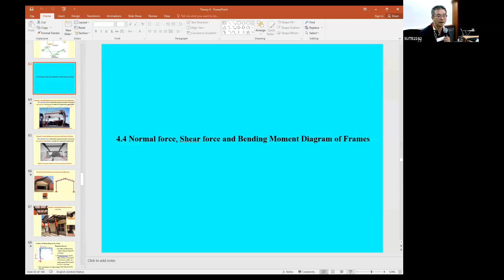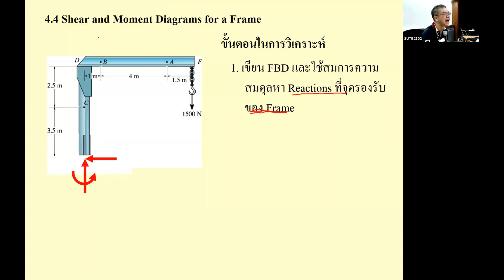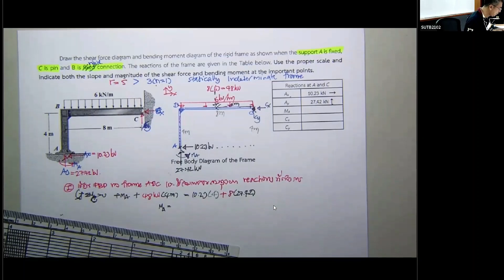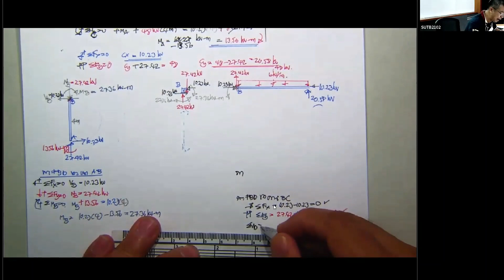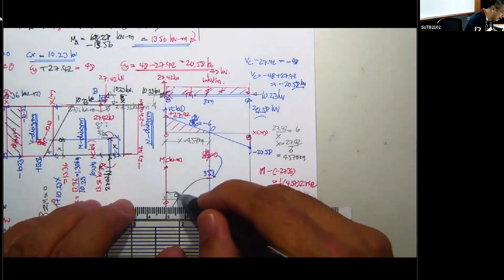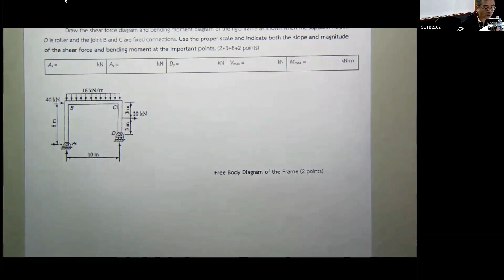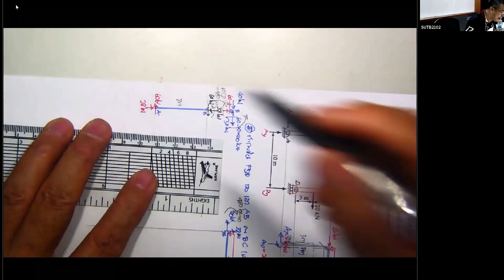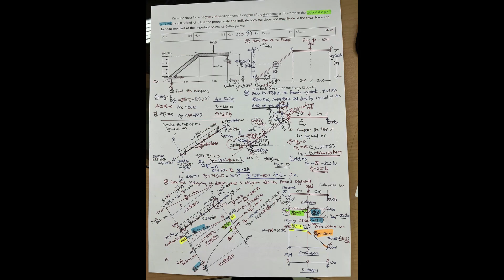8 ทฤษฎีโครงสร้าง เทอม 3 2565 บทที่ 4 การวิเคราะห์คานและเฟรม ส่วนที่ 2 ของ 2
การบรรยาย ครั้งที่ 8
รายวิชา Theory of Structures
เทอม 3 ปีการศึกษา 2565
วัน พ ที่ 26 เมษายน พ.ศ. 2566
เนื้อหา ... Video clip นี้ได้แก่
บทที่ 4 แรงและโมเมนต์ภายในที่เกิดขึ้นในองค์อาคารของโครงสร้าง
        4.4 แผนภาพของแรงเฉือนและโมเมนต์ดัดของเฟรม (Shear and Moment Diagrams for Frames)
และแสดงการทำตัวอย่างการใช้วิธี graphic ในการแผนภาพของแรงเฉือนและโมเมนต์ดัดของ Statically Determinate Frames

video clips บทที่ 4 เพิ่มเติม ตามแนวทางการเรียนรู้ด้วยตนเอง :
1. ทฤษฎีโครงสร้าง บทที่ 4 แรงและโมเมนต์ภายในชิ้นส่วนคาน (Beam) และโครงเฟรม (Frame) Clip 3/4
2. ทฤษฎีโครงสร้าง บทที่ 4 แรงและโมเมนต์ภายในชิ้นส่วนคาน (Beam) และโครงเฟรม (Frame) Clip 4/4
3. h Tour ชมโครงสร้างเหล็กของอาคารในพื้นที่หอพัก นศ มหาวิทยาลัยเทคโนโลยีสุรนารี
4. พาชมโครงเฟรมเหล็กของหลังคาคลุมทางเดิน มหาวิทยาลัยเทคโนโลยีสุรนารี
5. เทอม 3 ปีการศึกษา 2563
6. เทอม 3 ปีการศึกษา 2564

หนังสือวิชาวิชาทฤษฎีโครงสร้าง (Theory of Structures) ในหลักสูตรวิศวกรรมศาสตรบัณฑิต สาขาวิชาวิศวกรรมโยธา สำนักวิชาวิศวกรรมศาสตร์ มหาวิทยาลัยเทคโนโลยีสุรนารี